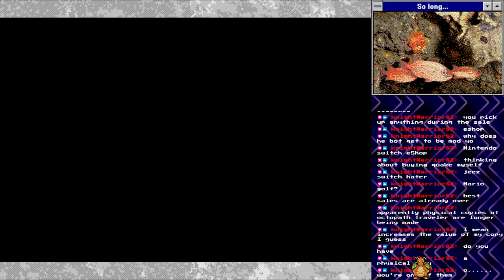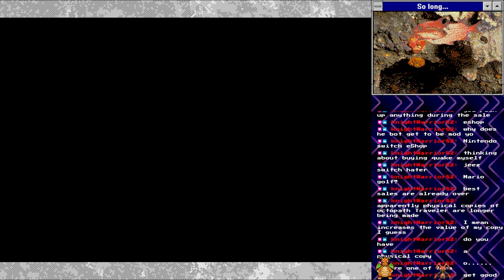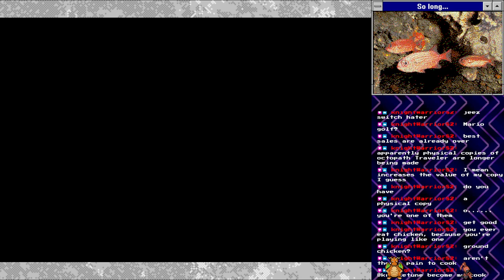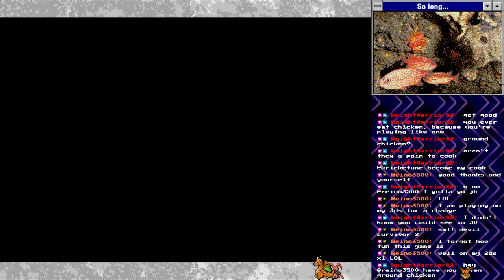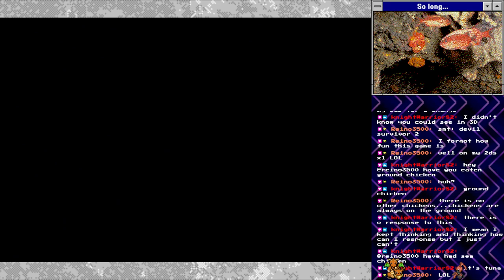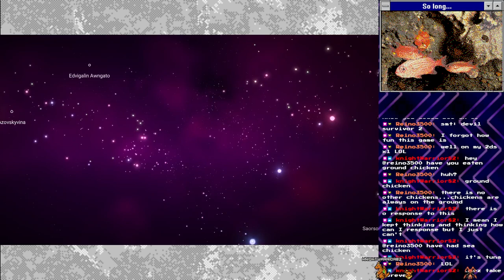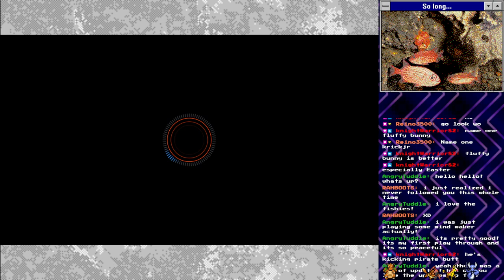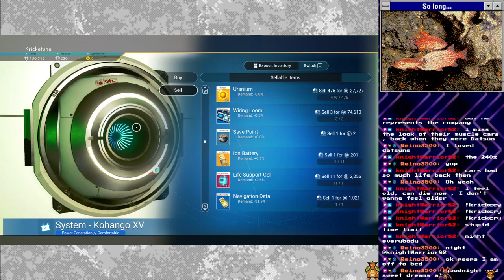Stream #662: The Legend of Zelda: Ocarina of Time (Part 2) + No Man's Sky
Video of my Twitch stream on April 18, 2022

Part 2 of The Legend of Zelda: Ocarina of Time, followed by more No Man's Sky